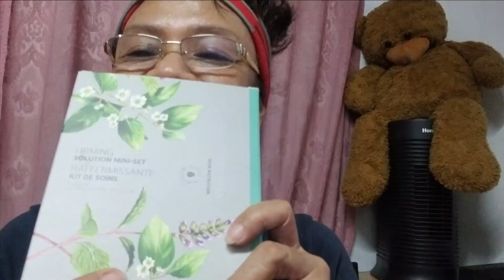Artistry Firming Skin Care Mini Set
This video is about Artistry Firming Skin Care and the good effect on my skin as it is a skin nutrition.  It gives my skin radiant and clear skin.